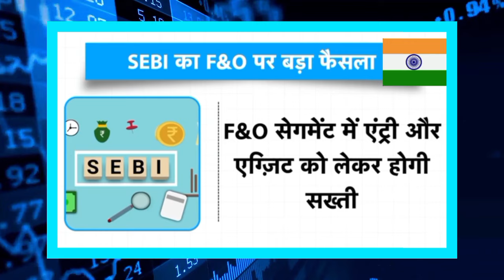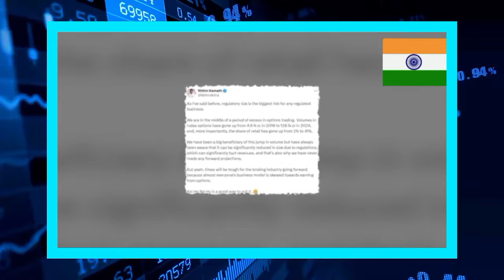SEBI का F&O पर फैसला, Zerodha, Upstox जैसों का खेल ख़राब! | Stocks Magnet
Zerodha co-founder Nithin Kamat said the broking industry might be in for tough times in the coming days due to regulatory risks as Sebi looks to tighten norms in the futures and options trading segment.
SEBI का F&O पर फैसला, Zerodha, Upstox जैसों का खेल ख़राब! |